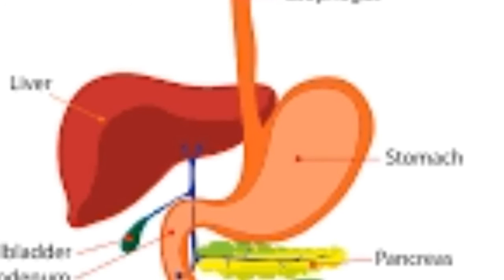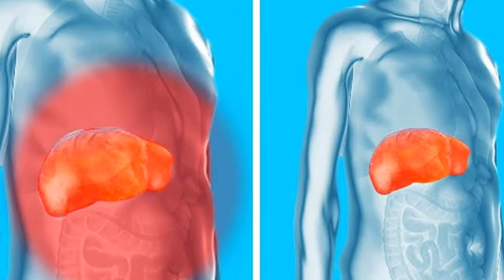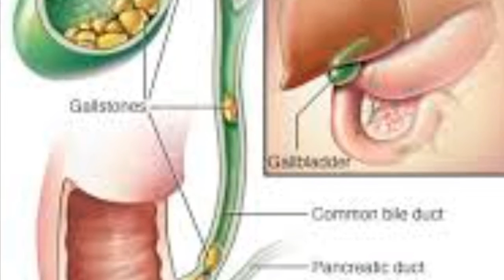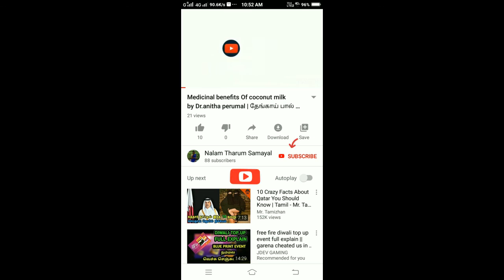முளைக்கீரையின் பயன்கள் | by Dr Anita | mulai keeraiyin payangal | amaranth benefits | Anita's clips